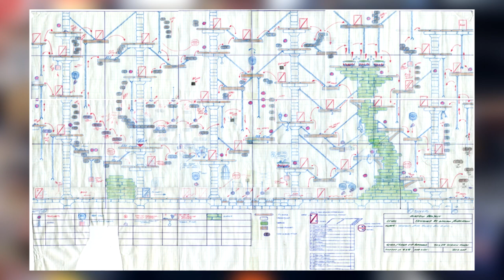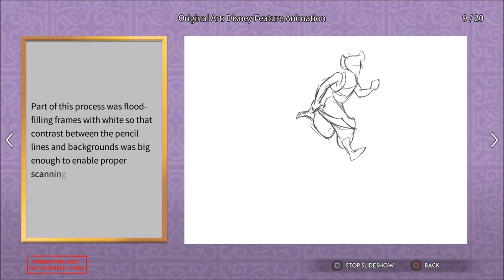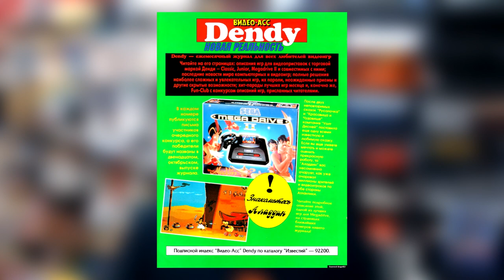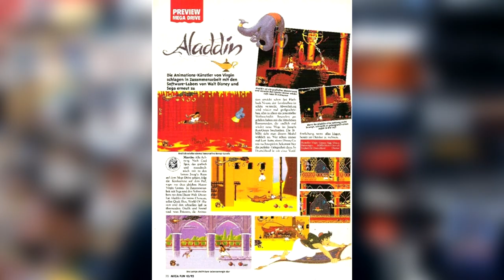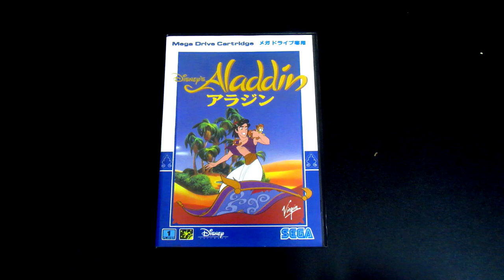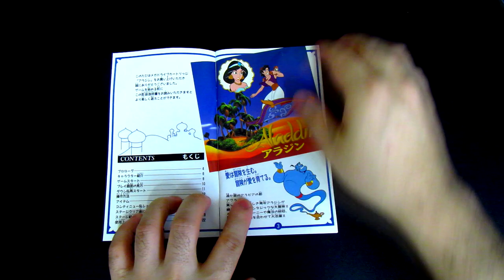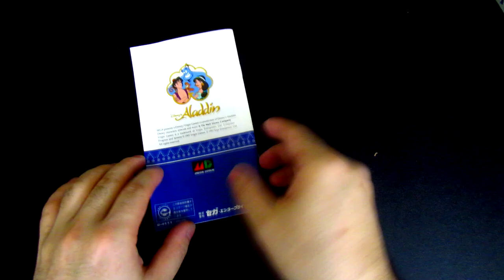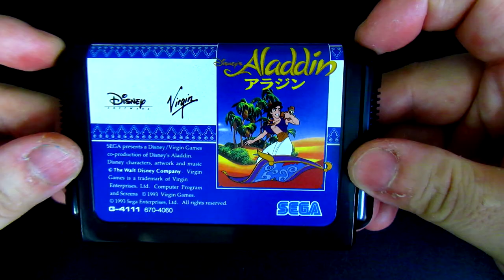Como foi o Desenvolvimento de Aladdin de Mega Drive ?